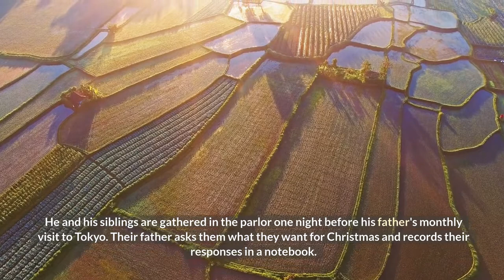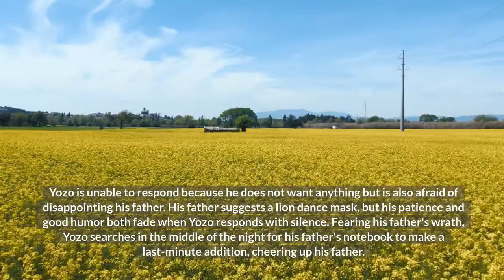A Book Summary of No Longer Human by Osamu Dazai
Osamu Dazai's No Longer Human is an I-novel about Oba Yozo's lifelong struggles with alienation, abuse, and self-acceptance.

- Yozo meets Horiki, a sensualist who introduces him to worldly pleasures, at college.

- Yozo spends the night with Tsuneko, and they make a suicide pact, with only Yozo surviving.

- After being expelled from college, Yozo moves to Kyobashi and meets Yoshiko, a young girl who supports his sobriety.

- Yozo relapses shortly after their marriage and witnesses Yoshiko being sexually assaulted.

- Yozo's addiction worsens, and he moves to the country after being released from a mental institution.